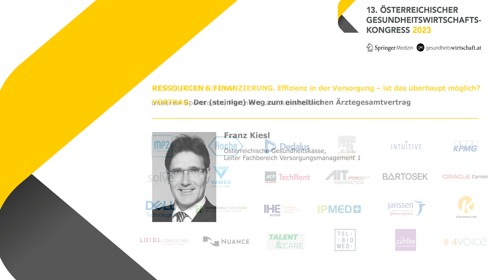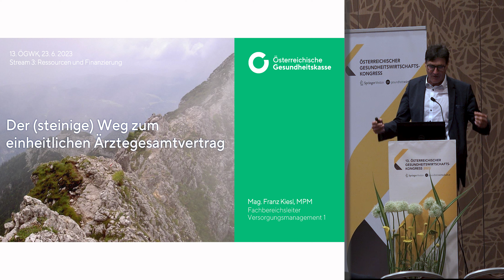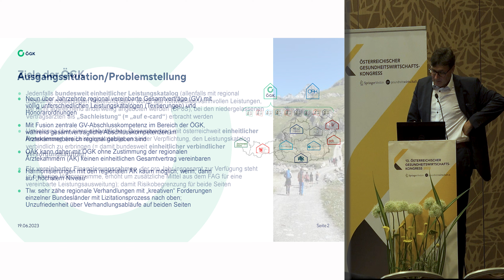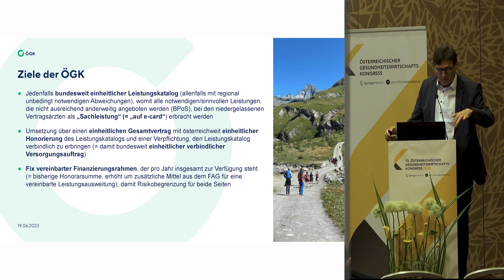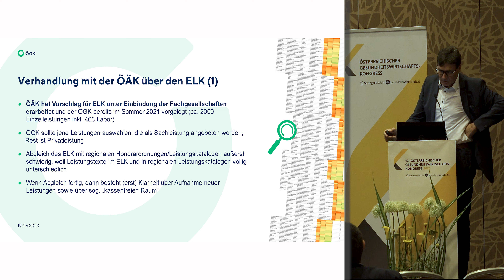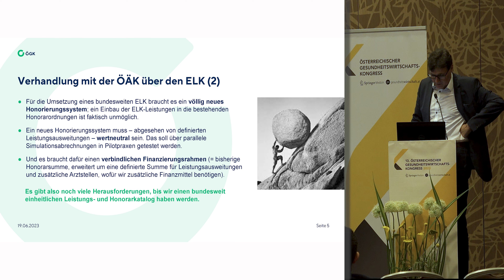ÖGWK 2023: 3.4 Franz Kiesl | Der (steinige) Weg zum einheitlichen Ärztegesamtvertrag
Vortrag am 13. Österreichischen Gesundheitswirtschaftskongress